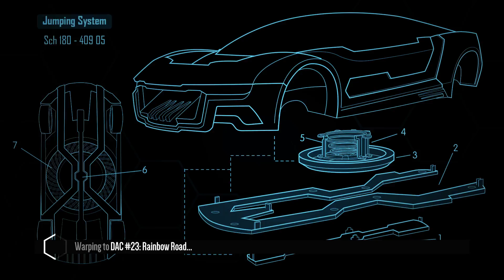Rainbow Road like you've never experienced it before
Credit for this Distance Community level goes to -Ω-. You can get this level for Distance from here:

I actually never played Mario Kart before but I know for a fact Rainbow Road is the most iconic level of the series. So why not give this a shot?

If by any chance this creator of this level sees this video, I hope he adjustes the Medal requirements, because getting a Gold Medal is virtually impossible (I barely got Silver). Other than that, this is a really cool Distance level.

Music: Mario Kart 8 - Rainbow Road Mashup - Across Generations (made by TheEternalSushi, link below)

Anyways, please enjoy the video. :)